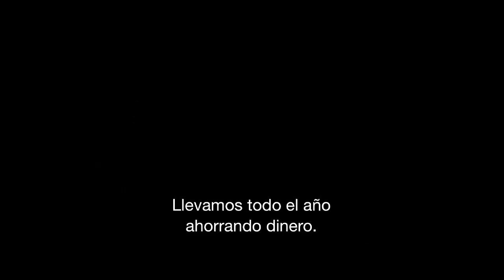SPRING BREAKERS - Tráiler Subtitulado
HD

TRÁILER LARGO VOSE

Cuatro atractivas estudiantes planean reunir dinero para el viaje de vacaciones de primavera atracando un puesto de comida rápida. Pero eso es solo el principio. Durante una noche de fiesta, las chicas son arrestadas con cargos por drogas. Con resaca y vestidas solo con sus bikinis, comparecen ante un juez, pero son liberadas inesperadamente por Alien (James Franco), un infame matón local que las toma bajo su ala y las lleva a la vacaciones de primavera más salvaje de la historia. Duro por fuera, pero con un lado amable, Alien se gana el corazón de las chicas, y las llevará en un viaje que nunca olvidarán.